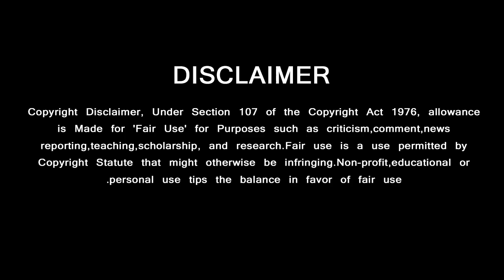Thala Ajith's Nerkonda Paarvai Got Issue by Bigg Boss 3 Tamil | Abirami Venkatachalam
bigboss 3 யால் நேர்கொண்ட பார்வைக்கு  சிக்கல் ….களத்தில் இறங்கிய தல ரசிகர்கள்